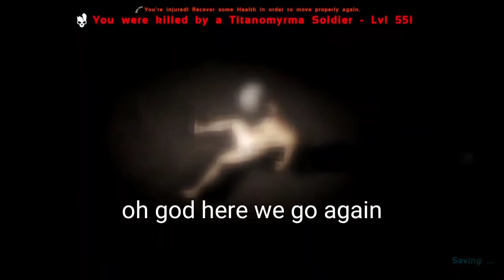This world won't stop killing me || episode 3 Ark Story Mode